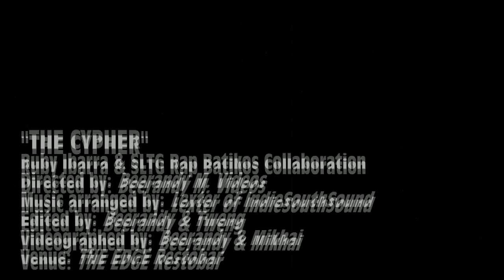The Cypher - Ruby Ibarra & SLTG Rap Batikos Collaboration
Filmed in Mindanao (Cagayan de Oro, Philippines)

Lyrics/Vocals of Verse 1: R. Ibarra
Instrumental: Atmosphere
Directed by: Brandy "Beerandy" Liscano

Lyrics:
unsa mana? mao ba ni si Ruby Ibarra?/
taga Tacloban at Mindanao, bumibitaw nanaman ng bara/
ug naami diri sa CDO, para sa video/
galing yan sa grupo to, sa ulo puro lyrical/
kinahalan la ako hin usa nga beat para mag pakita/
nga, basta nag yayakan, mga pikat na hadlok hira, na guliat/
you know the flows ill just by lookin at my body language/
hand sporadic movements - meanin ima fuckin' body language!/
body of my work? check the language cuz I'm "graphic" at it/
words dangle at "angles" so it's language mathematics/
and i been in it to pencil in initials that be synonym/
to what they feel when spittin em, R.I. (aray/ouch) is what I'm given em/
a pinch of some adrenaline feelin, mix it in venom and send em/
incredible writtens, I'm makin you victim, attention I'm killin' these critics again and/
say your Hail Mary, carefully, you still couldn't prepare for me/
I bare my soul, you blarin' me, but couldn't barely bare to see/
Ibarra with the bars that bury rappers as a pair, apparently sparing these parrots paranoia isn't fair/

Cypher line-up:
Ruby Ibarra
Stiffler Moreno
Miztah
Tweng
Sak Maestro
Rudic
Lexter da Vyrus Big L.X
Fukuda
Scott